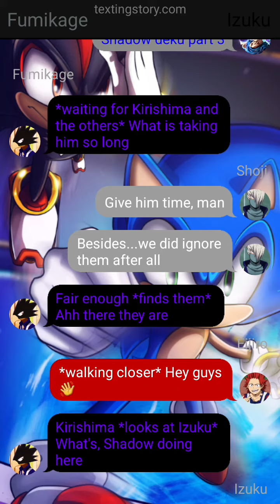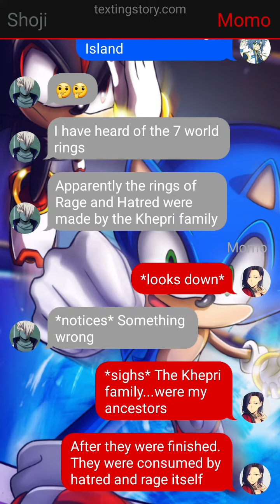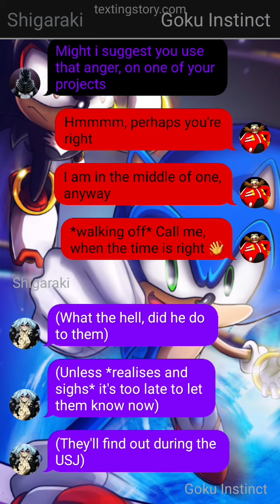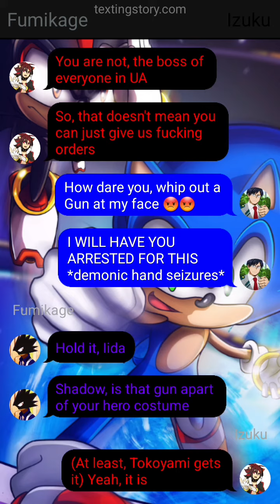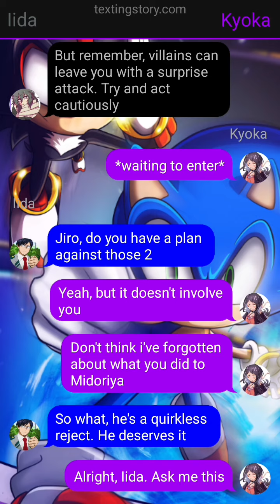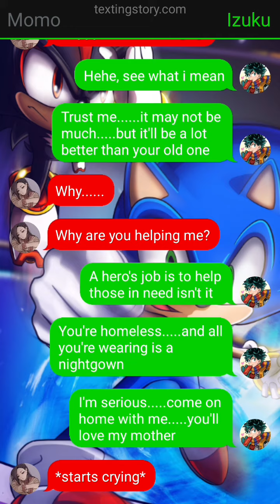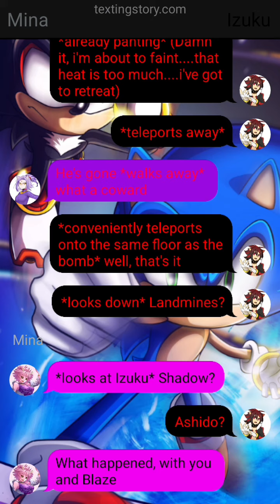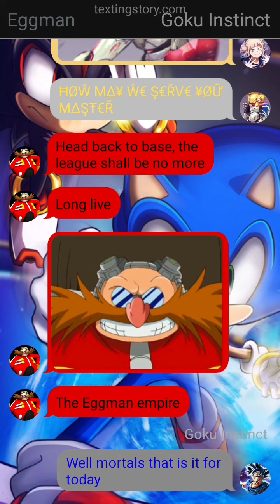Sonic/Shadow deku part 3: Hero training begins & Eggman's plot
This video has been made for entertainment purposes only as I am not affiliated with any of the characters, Fanart, images, Gifs and music that has been used for this episode.

MHA is owned by Kohei Horikoshi.

Wish and Hope - Sonic riders: Zero gravity (OST)

DR Robotnik's theme (SatAM) composed by Michael Tavera

Sonic frontiers - Starfall Island [OST]

Butterfly effect - Steins'gate [OST]

"Theme of Knuckles" - Sonic Mania Adventures Special Remix

Eggman's Plot - Sonic the Hedgehog [OST]

Empire city (night) - Sonic Unleashed [OST]

Introduction: Merlina's request - Sonic and the black Knight [OST]